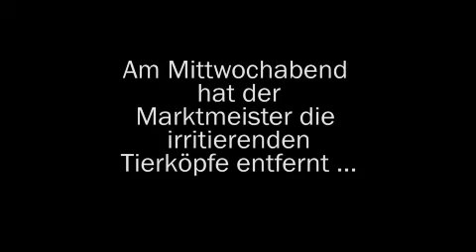Zombiekrippe oder Schneekugel?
Ein dekorierter Plastikraum sorgte am Rande des Koblenzer Weihnachtsmarktes für Ratlosigkeit unter den Besuchern. Denn kaum einer wusste, was es damit auf sich hat - dass der Raum eine Schneekugel darstellen soll. Viele hielten den Raum für eine Krippe, einige sprachen gar von Zombiekrippe, weil dort stilisierte Tierköpfe gezeigt wurden. Der Marktmeister entfernte diese kurzerhand. Mojane hat sich unter den Besuchern umgehört.